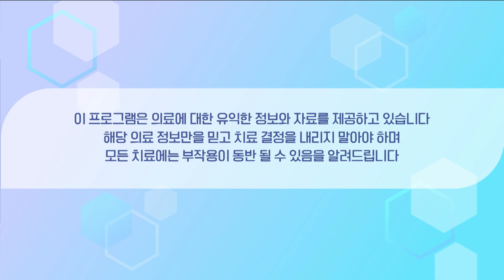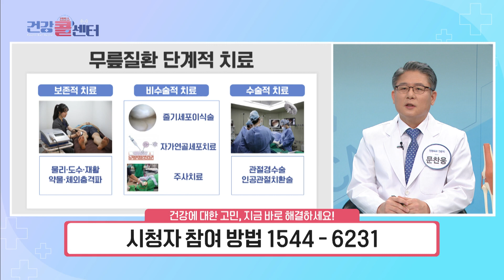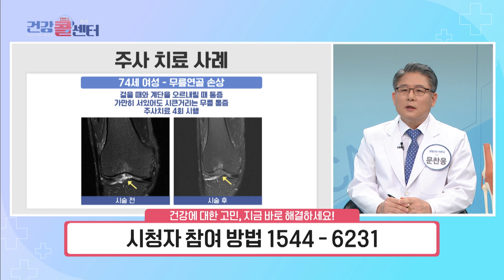[건강 콜센터] '퇴행성 관절염' 치료 시기 놓치면…그때부터가 '진짜' 고생의 시작